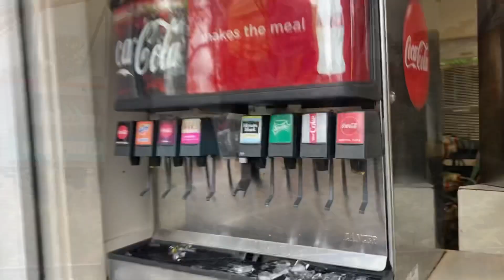TRAIN RIDE AT CEDAR POINT!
Went on the train at Cedar Point October 15, 2023. Captured a few of the coasters and some of the scenery while riding the train. It was quite chilly outside that day. Went in 3 of the haunted houses, but they don’t let you video tape in them.